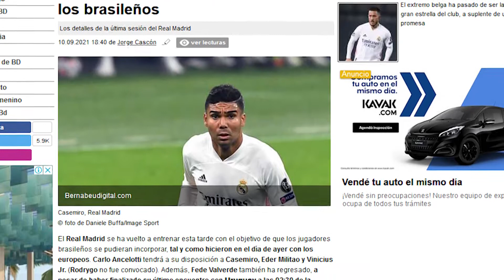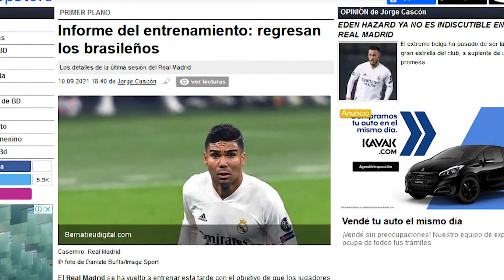On time! | The 3 players seemed were not going to make it against Celta but they will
JOTA

dr._jota_163